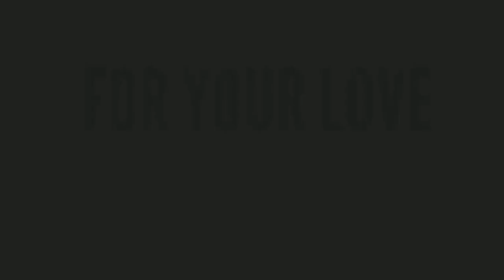సముద్రంలో తొండతూగో జిల్లాలోఅద్భుతం || East Godavari Fishermen Capture Footage Of Tornado In Sea